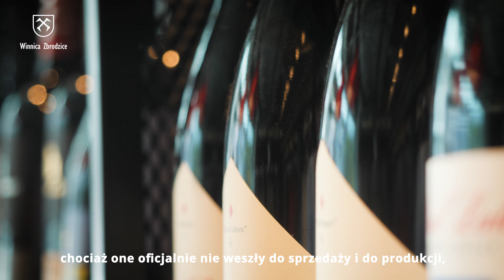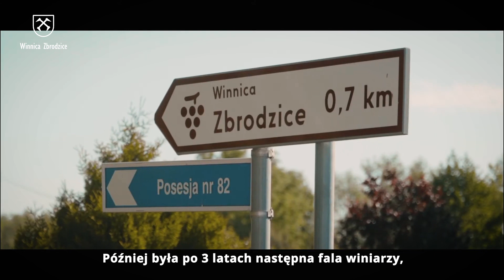Winnica Zbrodzice | Krótkie rozmowy o winie | Kuźniar Media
Prezentujemy nową serię rozmów o winie! Pełne inspiracji i merytorycznej wiedzy odcinki powstały we współpracy z Winnicą Zbrodzice! W pierwszym odcinku w roli głównej - Jacek Tarkowski, właściciel Winnicy ✊🏻